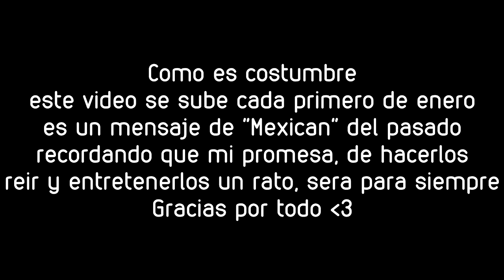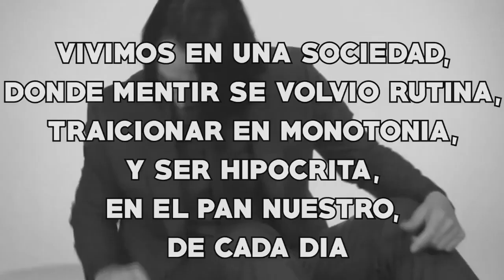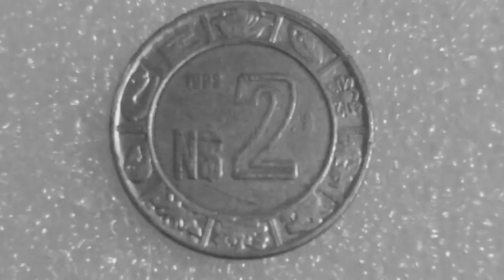TODOS SOMOS MEXICANS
CODIGO CREADOR FORTNITE: THEMEXICANLOPEZ

Preguntas Frecuentes!!!
¿Four Loko o Monster?
-Lalitas
¿Conasupo o Lala?
-Nutrileche
TODOS LOS VIDEOS SON DEDICADOS CON AMOR Y CARIÑO A MIS HERMANOS, A MIS PADRES, Y A MI PUBLICO AMADO ❤

Ignorar